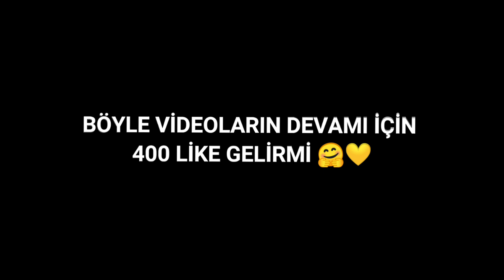YENİ ARABA TOGG !!! // Car Parking Multiplayer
➠ 💥 Discord Sunucum 💥

💛BU LİNKLERDEN BENİ TAKİP EDERSENİZ ÇOK SEVİNİRİM 💛